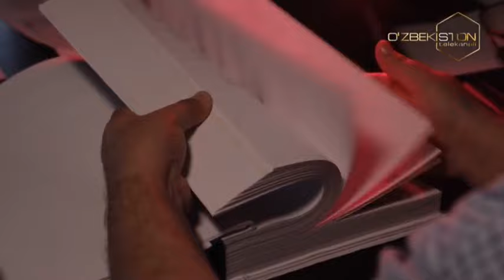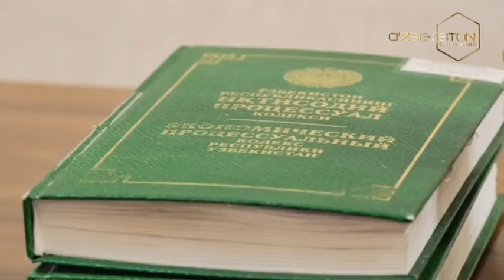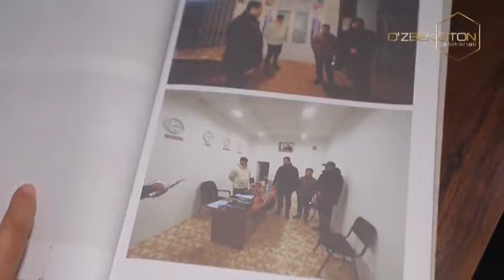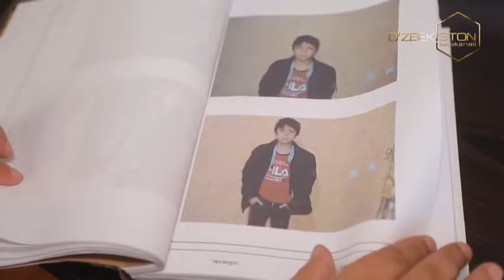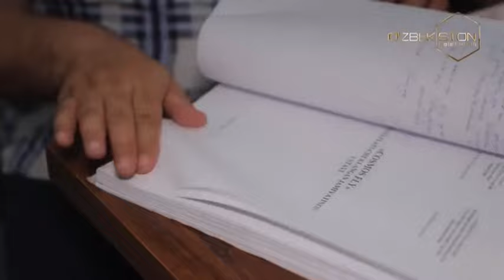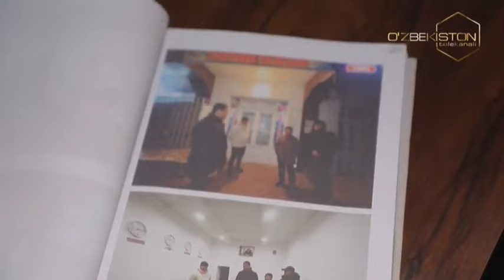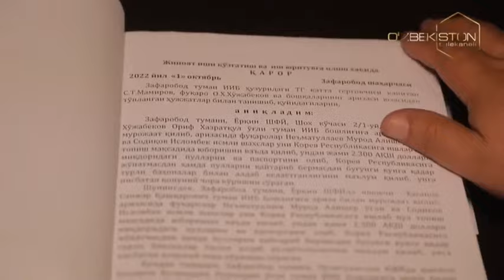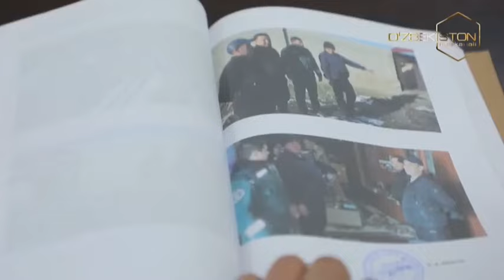Odil sudlov | Фирибгарларга нисбатан жазо чоралари [14.06.2023]